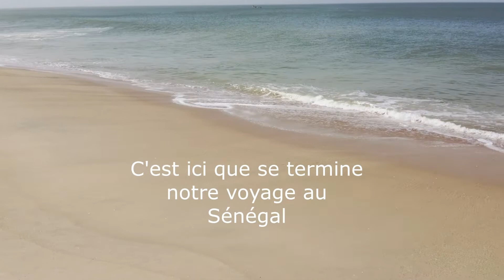popenguine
Popenguine, ses plages et ses pêcheurs